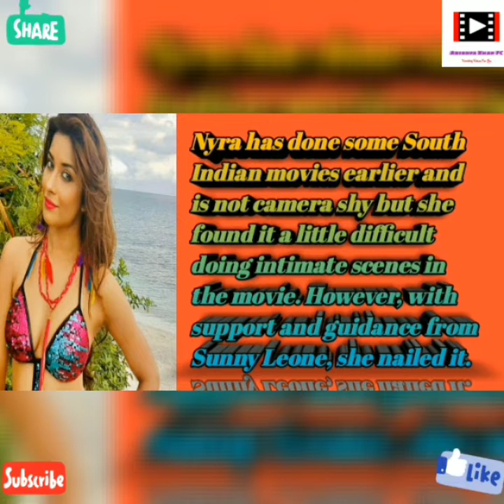3 Shocking Facts Secrets About Nyra Banerjee / यकीन नही होगा ये जानकर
5 Shocking Facts & Secrets About Nyra Banerjee | आपके होश उड़ जायेंगे ये जानकर

Queries Solved

1. Nyra Banerjee secrets

2. Nyra Banerjee unknown facts

3. Nyra Banerjee lifestyle 2021

4. Nyra Banerjee boyfriend/boyfriend

5. Nyra Banerjee biography 2021

6. Nyra Banerjee family